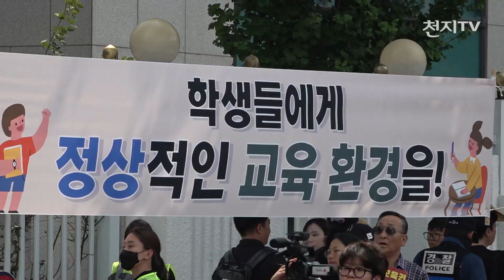다시 거리로 나선 교사들… “교사 교육권 보장하라” [천지TV]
[천지일보·천지TV=김영철 기자] 교사들이 공교육 정상화를 촉구하기 위해 지난주에 이어 다시 거리로 나섰습니다.

무더운 날씨에도 광화문 인근에서 열린 집회에는 전국 각지의 교사 2만여명이 참석했습니다.

검은 옷으로 맞춰 입은 집회 참석자들은 서이초등학교 교사의 죽음에 애도를 표했습니다.

교사들은 다시는 이런 일이 없도록 안전한 교육환경 조성과 교사의 교육권 보장, 아동학대처벌법 개정 등을 촉구했습니다.

(현장음)
“정상적인 교육 환경을 조성하라! 조성하라!”

교사들은 서이초 교사가 겪은 일이 자신의 주변에서 일어나는 일이라며 구체적인 대책 마련이 조속히 이뤄져야 한다고 입을 모았습니다.

(인터뷰: 집회 참석 교사)
“그냥 지금까지는 나 하나 참으면 되겠지라는 마음이었는데 요즘 이런 여러 사태들을 보면서 아 이게 나 하나 참는다고 되는 게 아니구나. 다 같이 모여서 목소리를 내야지 우리가 뭔가 바꿀 수 있겠다라는 생각이 들어서 오게 됐습니다. 저는 다행히 아직도 운이 좋게도 힘들어하시는 그런 민원을 많이 받아본 적은 없는데 저는 겪어본 적이 없지만 주변에서는 항상 듣고 있는 이야기들이거든요. 그렇게 2년 차밖에 되지 않으신 분이면 엄청나게 교직에 대한 열정도 강하신 분이고 할 텐데 그런 분이 이런 선택까지 하시게 된 데에는 정말로 뭔가가 좀 있지 않았을까 생각이 들어서 아 이거는 그냥 내가 겪지 않았다고 그냥 가만히 있을 수 있는 게 아니고 어쨌든 나도 나중에 겪을 수 있는 문제니까 해결을 해야겠다는 생각이 들었습니다.”

“이제 3년 차 교사인데 저번 주에 벌써 한 10일 전에 돌아가신 서이초등학교 선생님께 안타까운 마음에 추모하는 마음을 전하고자 왔고요. 또 지금 저희가 맞닥뜨리고 있는 이 교육에 대한 현실이 안타까운  부분이 많아요. 정말 저희 반에 30명 가까운 아이들이 있는데 한두 명의 돌발 행동을 보이는 아이들을 케어하다 보면 저희가 할 수 있는 부분이 많이 제약이 되어있고 그러다 보면 또 정상적으로 생활하고 있는 대다수의 아이들한테 피해가 가고 있기 때문에 그런 부분에 있어서 저희한테 보다 이 정상적으로 생활하고 있는 이 아이들을 위해서 힘을 얻고자 저희가 바람직한 교육의 방향을 함께 고민하고자 오게 되었습니다. 정말 저희가 많이 고민하고 많이 생각했던 와중이었는데 많은 선생님들이 밖에 나오신다는 거는 그만큼 지금 교육 그리고 교권이라는 부분이 위태롭다고 생각을 해요. 그래서 이 기회를 빌어서 좋은 방향으로 모두가 윈윈할 수 있는 그런 방향으로 교육이 잘 바뀌었으면 좋겠습니다.”

전국 교사들의 집회는 당분간 매주 열릴 전망인데요.

교사들 사이에서는 숨진 교사의 49재가 있는 9월 4일까지 매주 토요 집회를 열자는 의견도 나오고 있습니다.

(취재/편집: 김영철 기자)